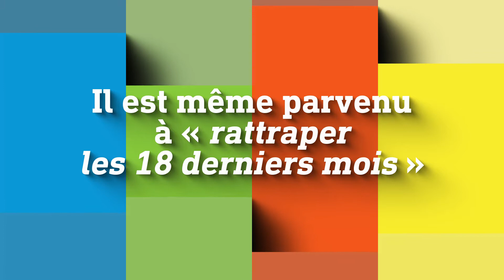Le point du SNUEP-FSU - 25 octobre 2021: Rentrée, Présidentielle, Salaires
Rentrée - Présidentielle - Salaires
ITV de Sigrid Gérardin